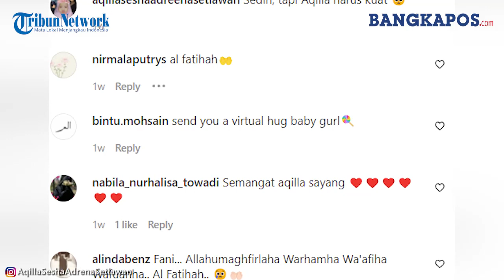Bikin Haru, Anak Kunjungi Makam Sang Mamah Saat Idul Fitri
Gadis cantik Aqilla Sesha Adrena Setiawan selalu membuat haru warga net dengan sering membagikan kisahnya.

Kali ini lagi-lagi gadis cantik itu membuat warga net berlinang air mata ketika dia dan papanya membagikan momen berkunjung ke makam mamahnya saat idul fitri kemarin.

Aqilla mengatakan bahwa dia sangat merindukan mamahnya dan bahagia main kerumah mamahnya yang tak lain adalah makam sang mamah.